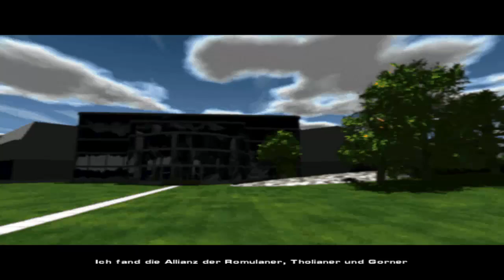Lets Play - Star Trek: Starfleet Academy (Deutsch) [Teil 12]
Eine Explosion zieht Sturek in ein nicht all zu gutes Licht und im Simulator fliegen wir zu einer klingonischen Raumstation - dieses mal in Frieden. Doch der hällt nicht lange...